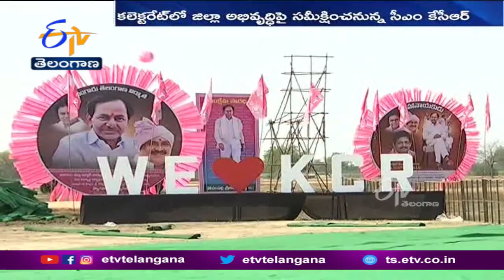జనగామ జిల్లాలో సీఎం పర్యటనకు సర్వం సిద్ధం | Everything is Ready For CM KCR Janagama Tour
జనగామ జిల్లాలో తెలంగాణ ముఖ్యమంత్రి కేసీఆర్ పర్యటనకు సర్వం సిద్ధమైంది. సమీకృత జిల్లా కలెక్టరేట్ భవన సముదాయం సహా తెరాస కార్యాలయాన్ని సీఎం ఇవాళ ప్రారభించనున్నారు. ఇప్పటికే పట్టణమంతా గులాబీమయం కాగా...కేసీఆర్ సభ కోసం తెరాస నేతలు భారీ ఏర్పాట్లు చేశారు. కేసీఆర్ రాకతో పోలీసులు భారీ బందోబస్తు ఏర్పాటు చేశారు.